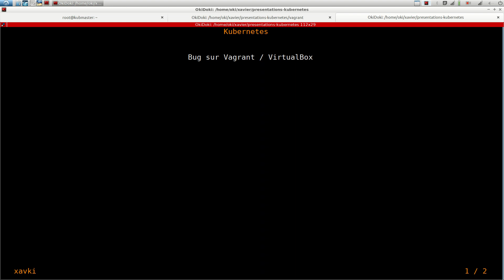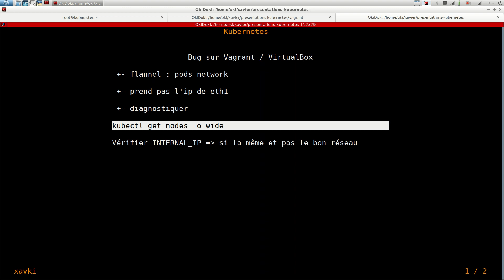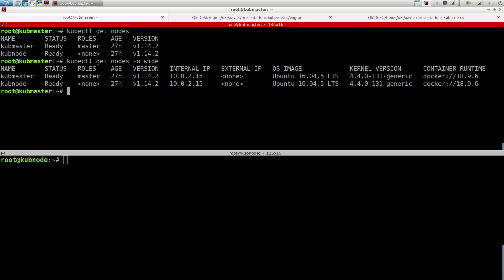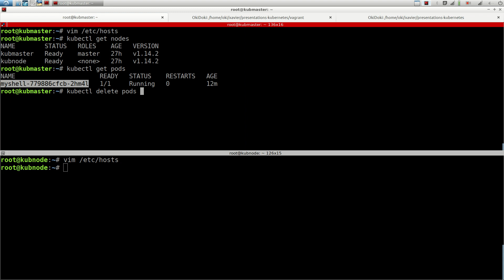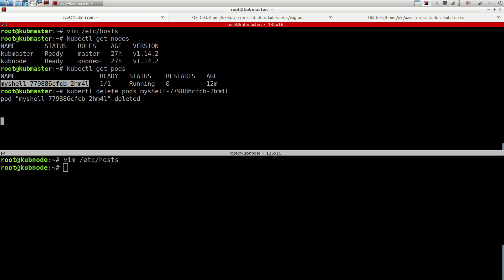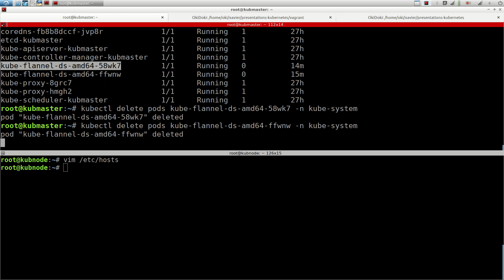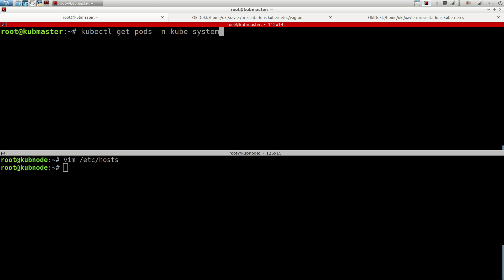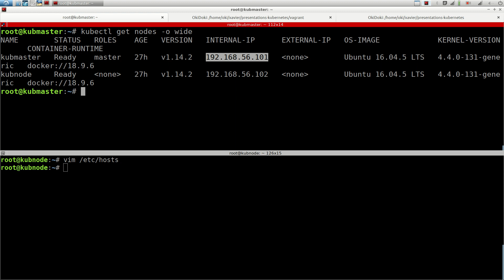KUBERNETES - 5BIS. BUG VIRTUALBOX/VAGRANT/FLANNEL